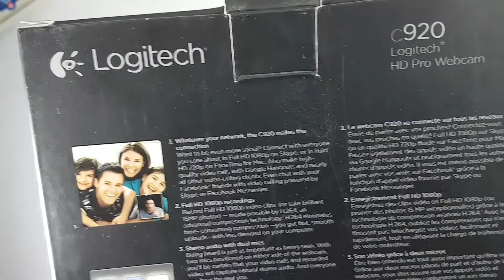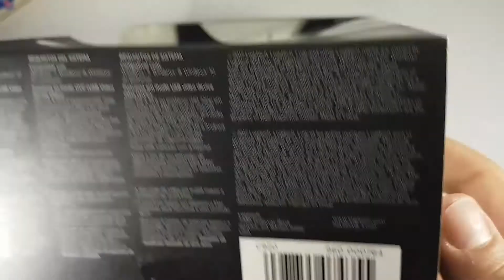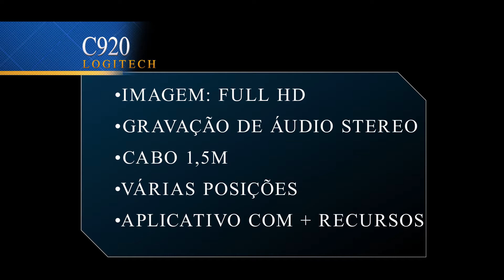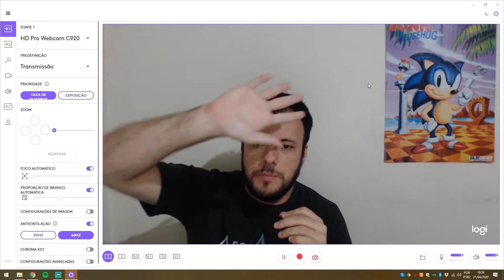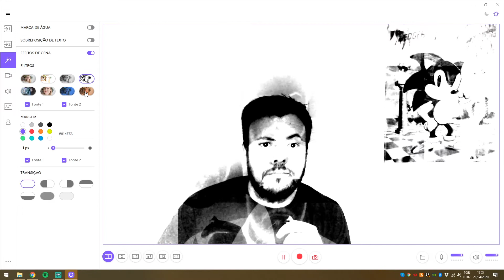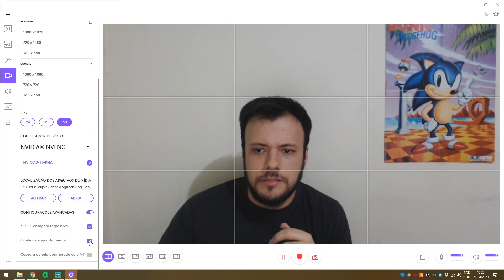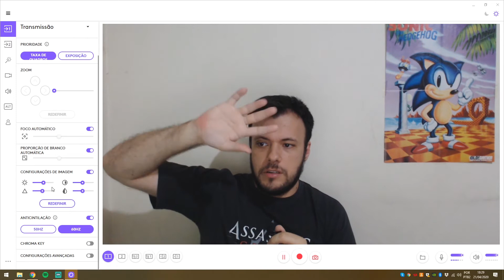A melhor Webcam do Mundo Logitech 1080p - Usetec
Você precisava de uma webcam e não sabia onde procurar?
Logitech C920 HD PRO, será a sua primeira e única webcam, ate que o defeito os separe.
Com imagens mais nítidas que após a consulta com seu "óculista", você poderá aparecer para seu chefe nas reuniões de home office com uma cara boa de quem realmente ainda precisa do emprego para se sustentar.

A logitech C920 HD PRO é tão sensacional, que é dela a filmagem dos meus vídeos do meu canal.

Não perca sua oportunidade de gastar algumas centenas de reais em uma webcam, você merece!